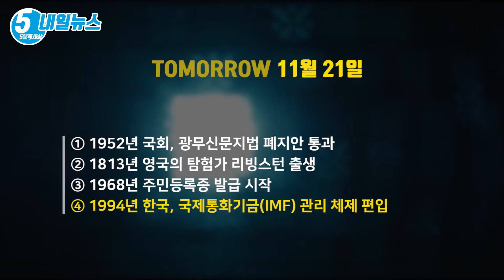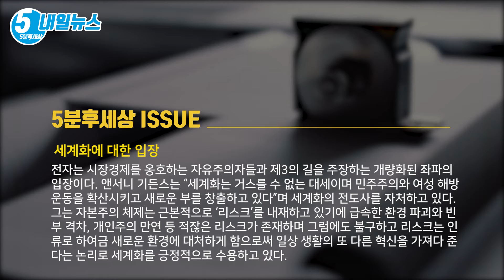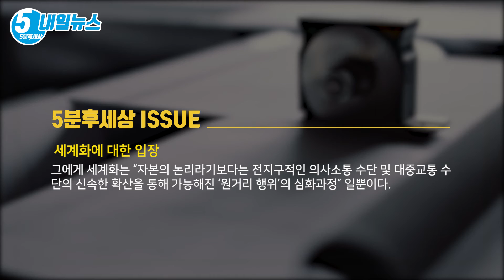IMF 구제금융은 수혜국의 정책과 구조에 대한 조정을 강제 [내일뉴스 11월 21일][5분후세상]